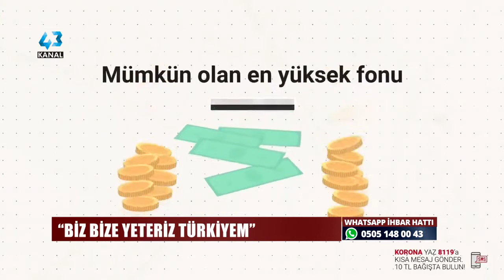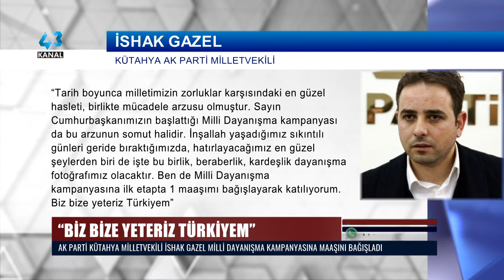“BİZ BİZE YETERİZ TÜRKİYEM”